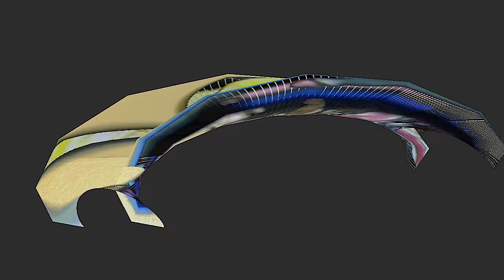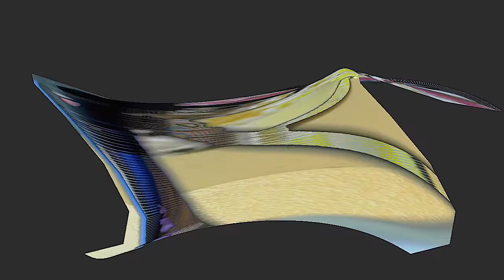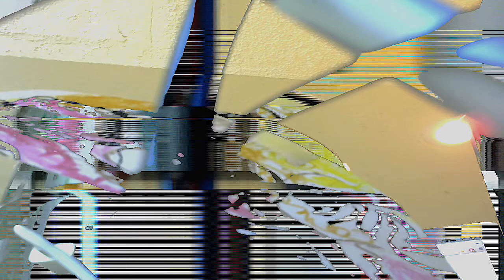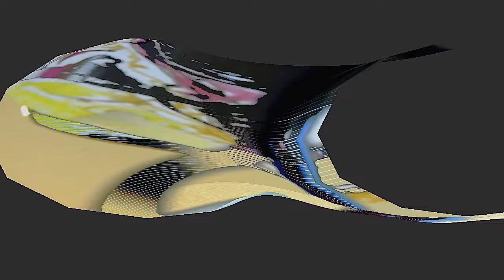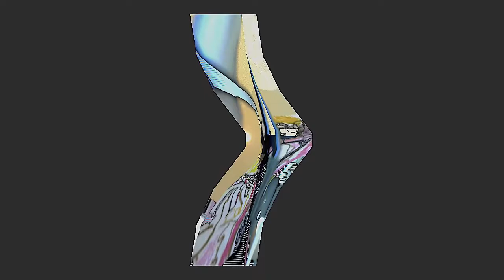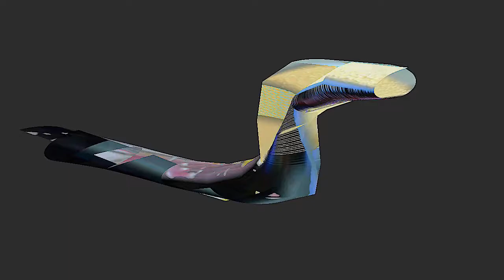Sound of the Mountain/Instant Places LiveStream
Radio Vieux-Hull : Streaming improvised music/generative visuals
Transmission One : April 30, 2016

Elizabeth Millar, amplified clarinet
Craig Pedersen, amplified trumpet
Laura Kavanaugh, voice, piano, violin, custom software/hardware
Ian Birse, guitar, objects, custom software/hardware